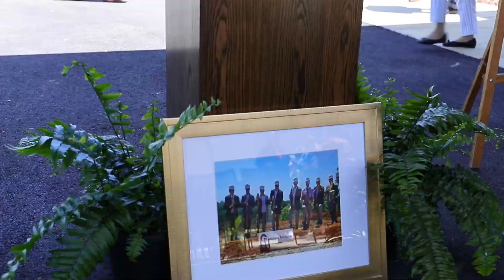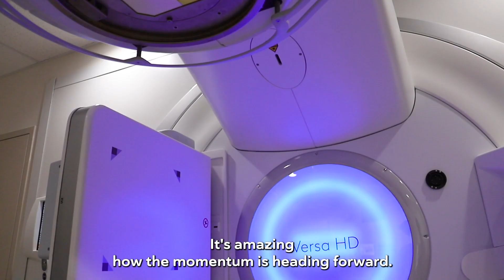Gadsden, Alabama receives state of the art cancer facility! (Alabama Cancer Care)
The Etowah Chamber, located in Gadsden, Alabama, is dedicated to enhancing the Etowah County area's economy and being an advocate and resource for employers.